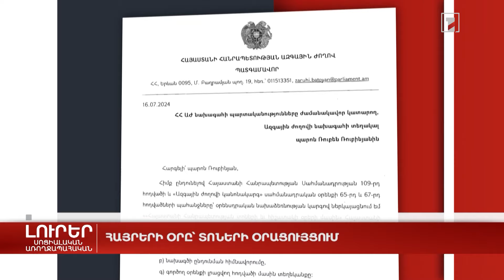Հայրերի օրը՝ տոների օրացույցում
The video shows the father's love for his child.